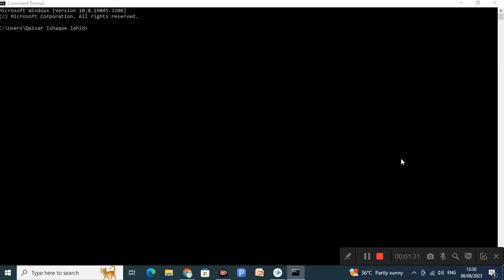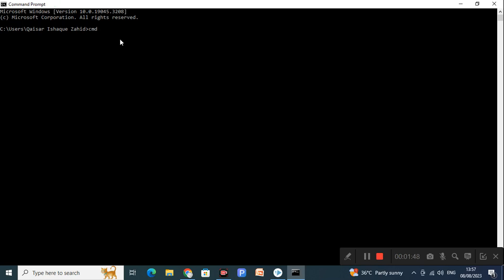Basics of Disk Operating System?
Basics of Disk Operating System & Its Feature
Command, DOS